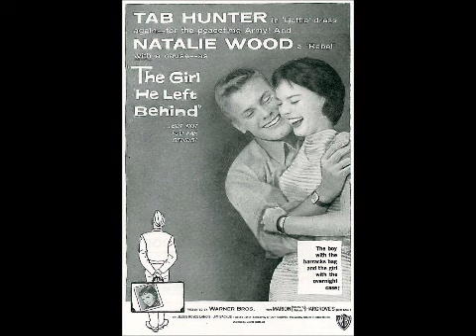The Shirelles - Can't We Be Sweethearts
Shirelles